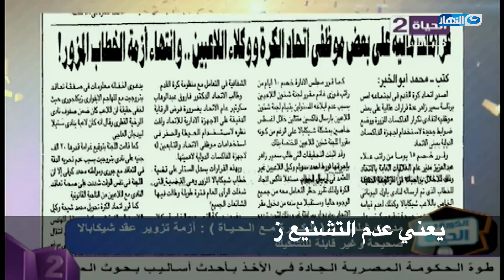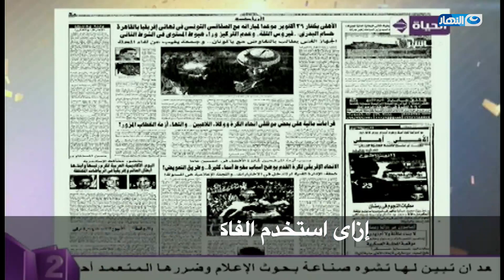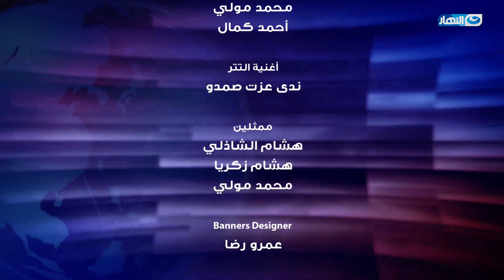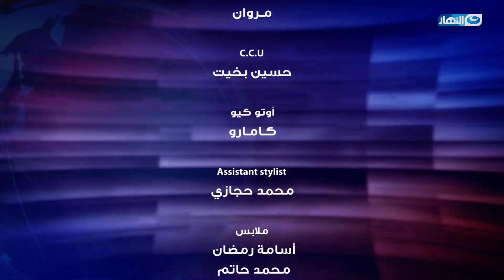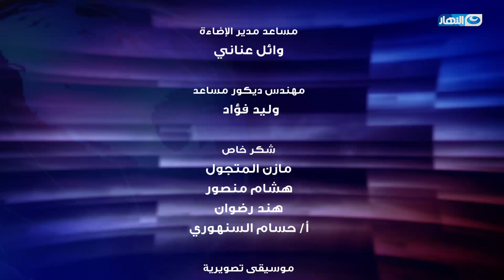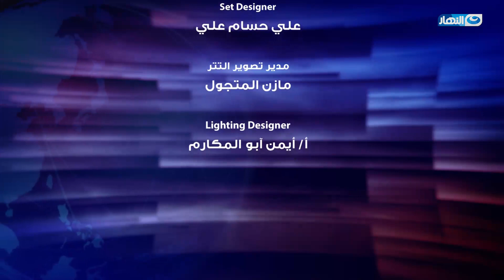مايصحش كده | الحلقة الخامسة عن " اتحاد الكفتة "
برنامج مايصحش كده تقديم نجم السوشيال ميديا عمرو راضى